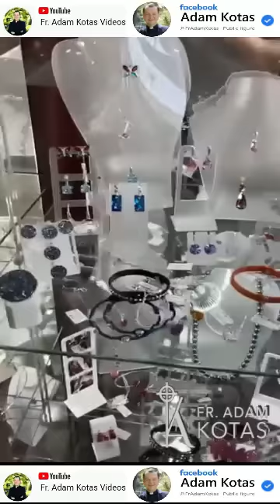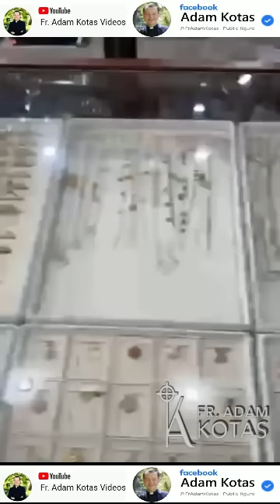🔔Padre Adam Kotas🔔Tienda de joyería💎de mi prima👱🏻‍♀️tiene ámbar💍una piedra súper típica de Polonia🇵🇱